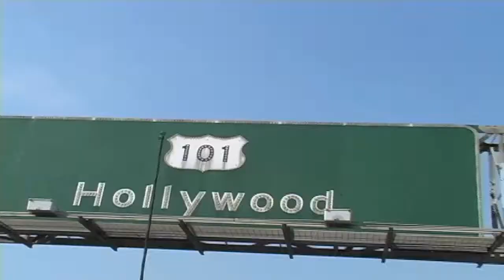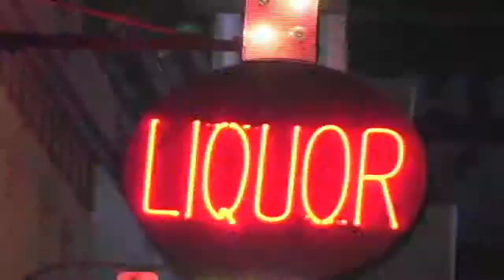2011 Crazy Mike Demo Reel Behind the Camera)